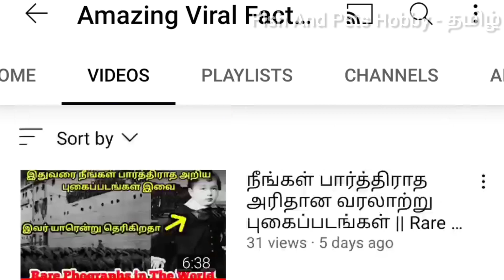Why Baby Birds Growth is Slower ? || Solution For Baby Birds Slow Growth in Tamil